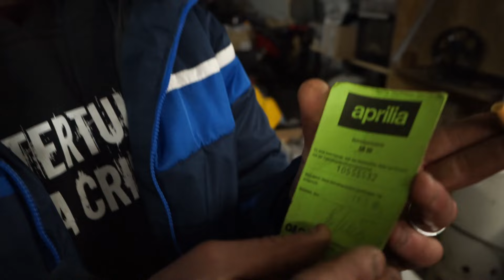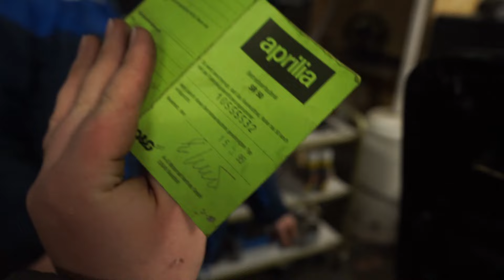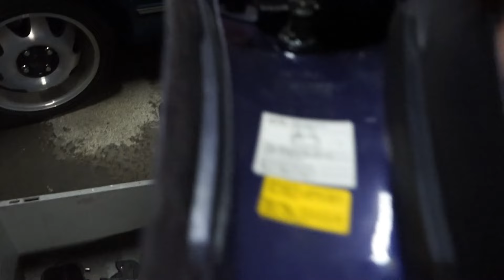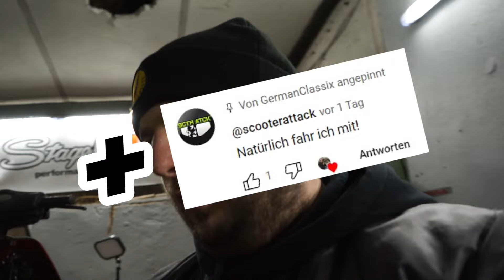Aprilia SR 50: Tobi's Herausforderung - FAHRZEUG Nummer 3!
Fahrzeug Nummer 3 steht fest: Eine Aprilia Old SR 50 für Tobi!
Diesmal steht eine verlotterte Aprilia SR im Fokus. Zusammen nehmen wir die Herausforderung an und machen eine detaillierte Bestandsaufnahme. Vom Motor bis zur Elektrik - nichts bleibt unentdeckt. Deine Meinung ist gefragt! Wir möchten wissen, was du von dieser verwitterten Schönheit hältst. Schreib uns deine Gedanken und Tipps in die Kommentare, während wir gemeinsam daran arbeiten, dieses Zweirad wieder auf die Straße zu bringen. Los geht's!

5% Code SCOOTER-ATTACK: GERMANCLASSIX